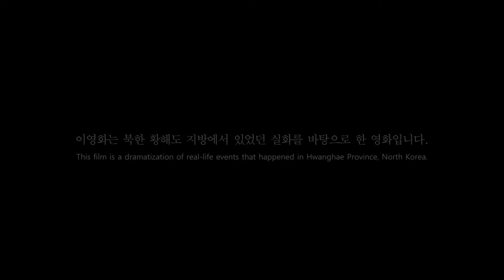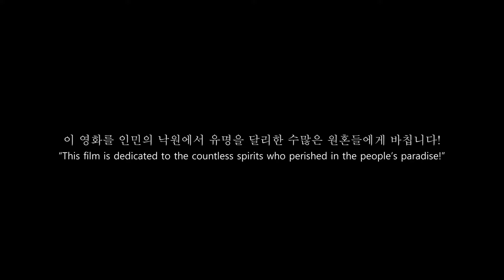The Gift of Love 예고편 Trailer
Official Selection for SVIFF18